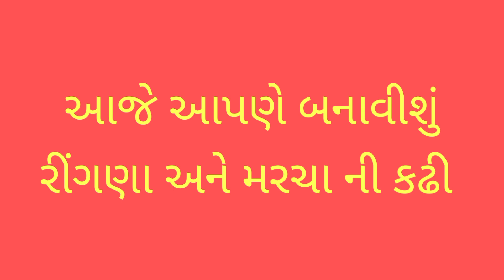રીંગણ અને લીલા મરચાની કઢી : - ગુજરાત ના ગામડાઓ મા બનતી સ્વાદિસ્ટ અને ટેસ્ટી કઢી. રાજસ્થાની સ્ટાઈલમા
રીંગણ અને  લીલા મરચાની કઢી બનાવવાની રીત
રીંગણ ની કઢી
રીંગણ મરચાની કઢી
રીંગણ કઢી રેસીપી
રીંગણ કઢી બનાવવાની રીત
રીંગણ કઢી બનાવવાની સરળ રેસીપી
મરચાની કઢી
ચટાકેદાર ગુજરાતી કઢી બનાવવાની રીત
રાજસ્થાની સ્ટાઈલમા કઢી
ક્રિશ્ર્ના રસોઈ શો
ગુજરાતી રેસીપી
રેસીપી
કઢી
ગુજરાતી ફ્રુડ
ગુજરાતી વિડીયો